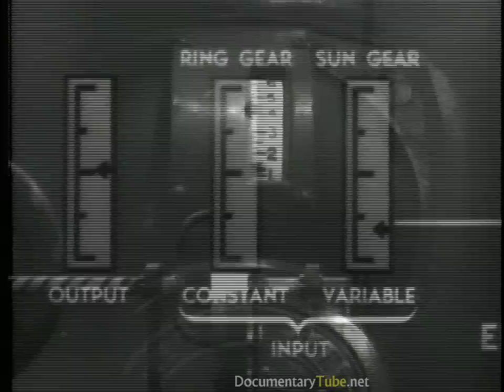HOW IT WORKS: Planetary Gears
Epicyclic gearing or planetary gearing is a gear system consisting of one or more outer gears, or planet gears, revolving about a central, or sun gear. Typically, the planet gears are mounted on a movable arm or carrier, which itself may rotate relative to the sun gear.